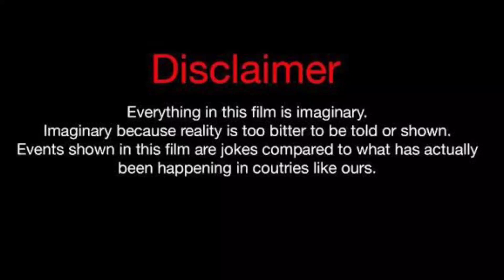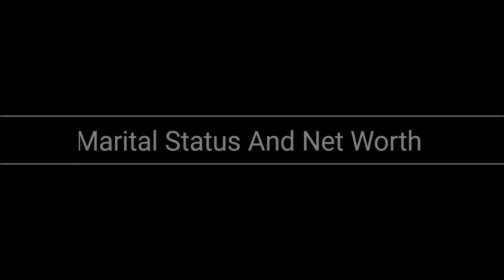Six The Goddies Vs Anthony Dalton (Kountry Wayne Member) Real Life Partners 2023